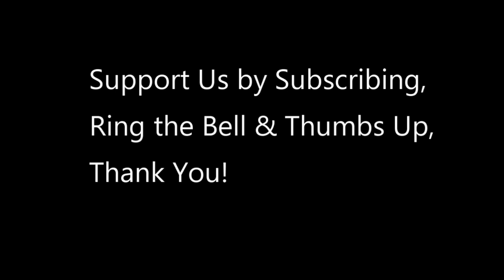Watch this American Spy Plane Fly & Film Over Chinese Man Made Islands in South China Sea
Sailors assigned to Patrol Squadron (VP) 45 conduct flight operations aboard a P-8A Poseidon over the South China Sea. VP-45 is on deployment supporting U.S. 7th Fleet operations in the Pacific.

Video Credit to  Petty Officer 2nd Class Joshua Scott
Fleet Combat Camera Pacific